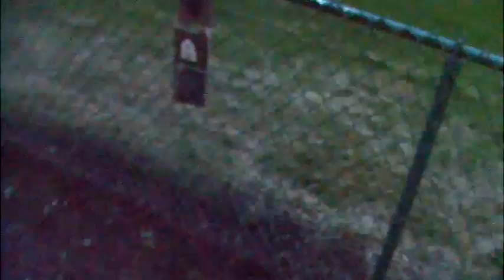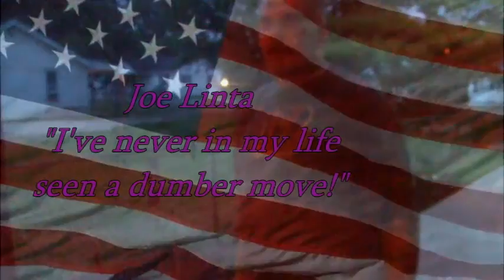BALTIMORE BOB AND KEVIN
video response to Ravensredzone